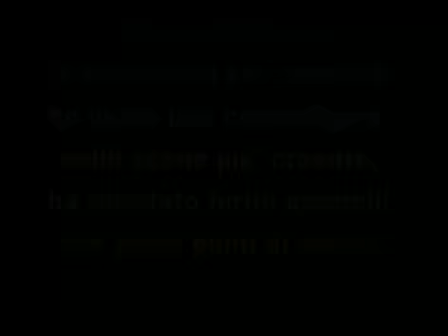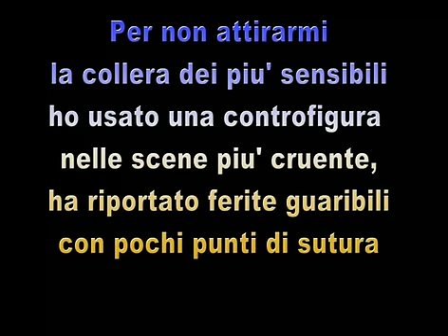Accidenti che incidente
accidenti che incidente pillole umoristiche tra un avventura e l'altra.